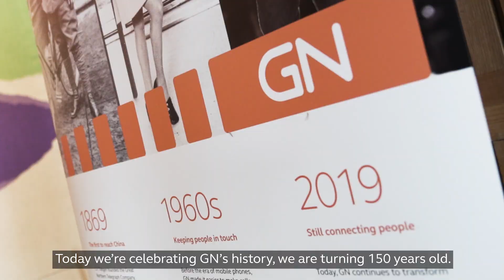GN 150 Year Anniversary Celebration - Andreas Anderhov, General Manager ANZ, GN Hearing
Andreas Anderhov, General Manager ANZ, talks about GN Hearing’s business approach and what GN will focus on in the future at GN’s 150 Year Anniversary Celebration held on Wednesday, 16th October 2019 under the sails of the Sydney Opera House.